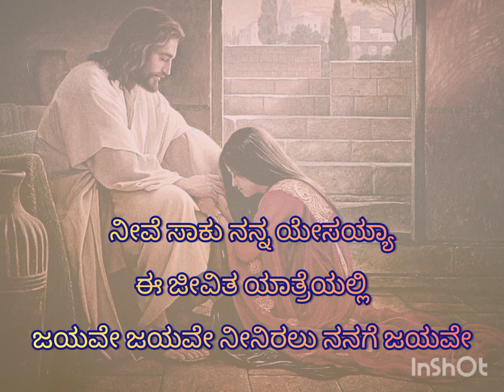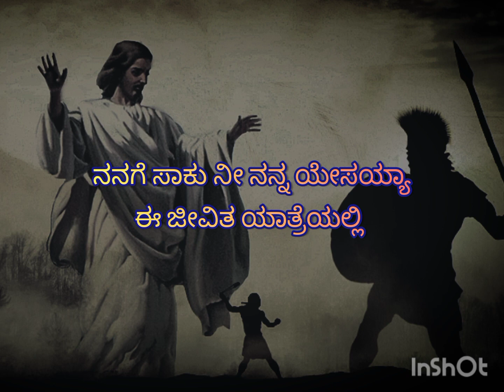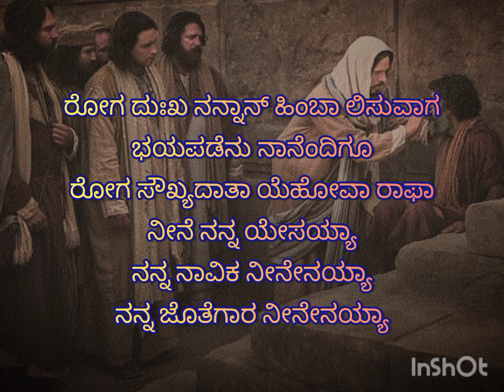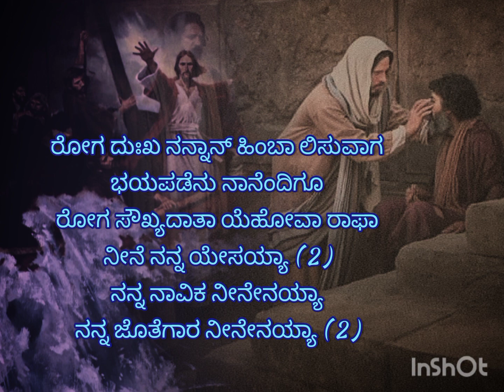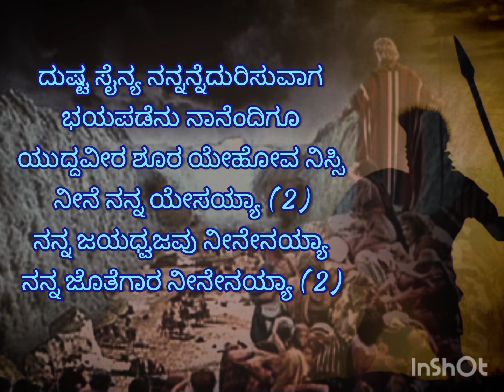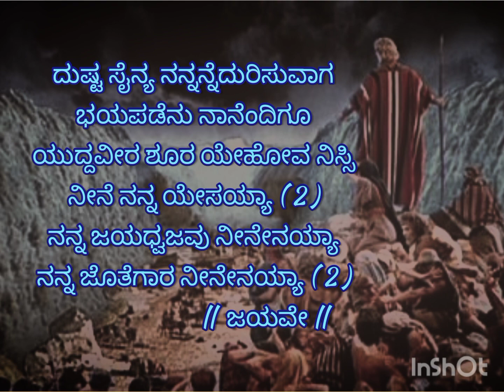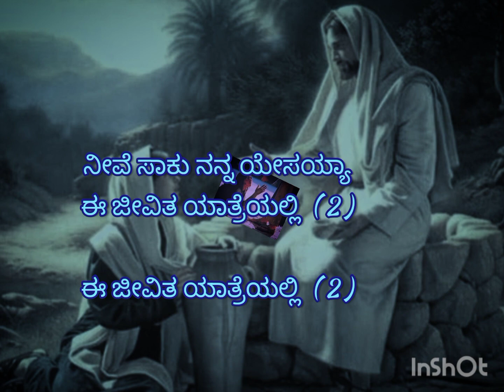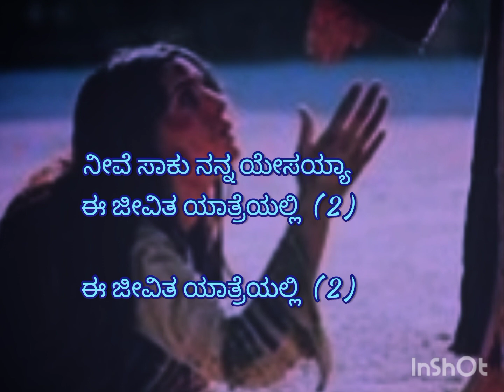Neeve Saku nee nanna Yesayya. track music with lyrics